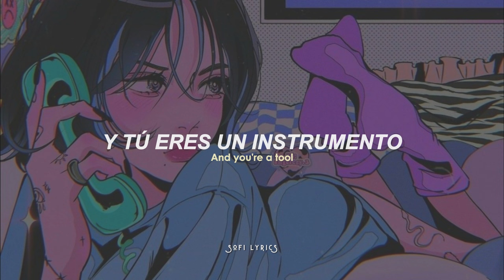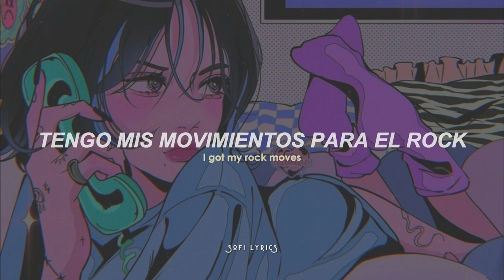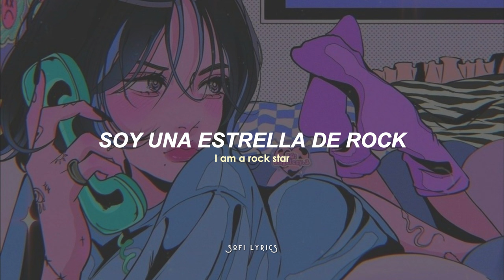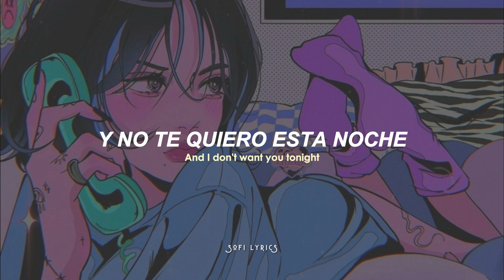P!nk - So What (letra/lyrics)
🖼️ Artwork:

♫ ♬ ♪ ♩ ♭ ♪    𝔩𝔢𝔱𝔯𝔞/𝔩𝔶𝔯𝔦𝔠𝔰     ♫ ♬ ♪ ♩ ♭ ♪

I guess I just lost my husband
I don't know where he went
So I'm gonna drink my money
I'm not gonna pay his rent (nope)
I got a brand new attitude and
I'm gonna wear it tonight
I wanna get in trouble
I wanna start a fight

Na na na na na na na I wanna start a fight

So, so what?
I'm still a rock star
I got my rock moves
I'm having more fun
And now that we're done
I'm gonna show you tonight
I'm alright
I'm just fine
And you're a tool
So, so what?
I am a rock star
And I don't want you tonight

(Uh check my flow, uh)

The waiter just took my table
And gave it to Jessica Simps (shit!)
I guess I'll go sit with drum boy
At least he'll know how to hit (oops!)
What if this song's on the radio?
Then somebody's gonna die (ha ha)
I'm gonna get in trouble
My ex will start a fight

Na na na na na na na he's gonna start a fight (huh)
Na na na na na na na we're all gonna get in a fight!

So, so what?
I'm alright
I'm alright
I'm just fine
So, so what?

You never were
You want it all
But that's not fair
I gave you life
You let me fall

So, so what?
And now that we're done (we're done)
I'm alright
I'm alright
I'm just fine
I'm just fine
So, so what?
(I don't want you tonight)

You weren't there
I'm alright
I'm alright
I'm just fine
So, so what?

Woo-hoo!